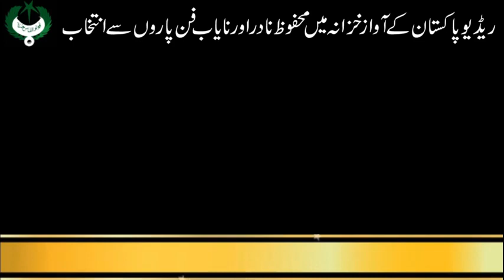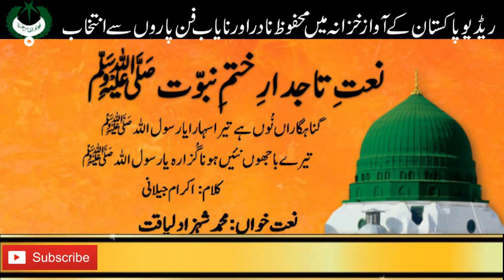PUNJABI NAAT | Ghunahgharan Non Taira Hai Sahara | Shahzad Liaqat Ikran Jilani | Radio Pakistan